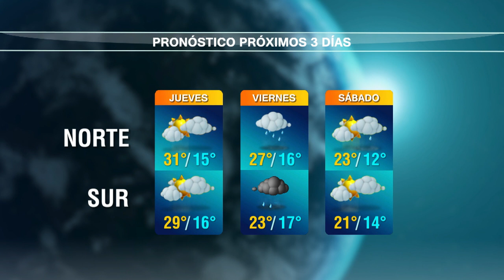Pronóstico del tiempo del profesor José Serra para las próximas 72 hs.